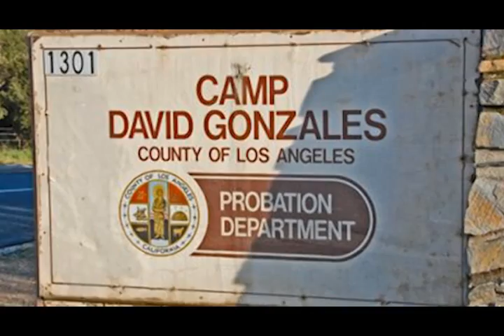A Look at Juvenile Justice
Bishop Mary Glasspool, joined by Sam Pillsbury and other panelists at St. Barnabas, Eagle Rock, discuss the range of punishments that youth can face in the California courts and corrections system.